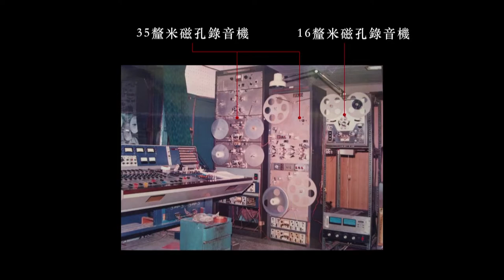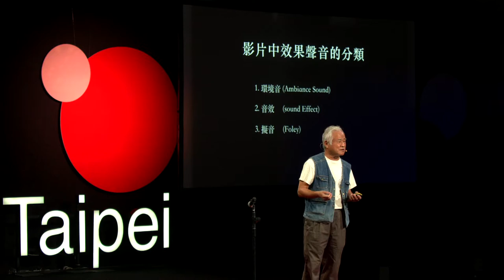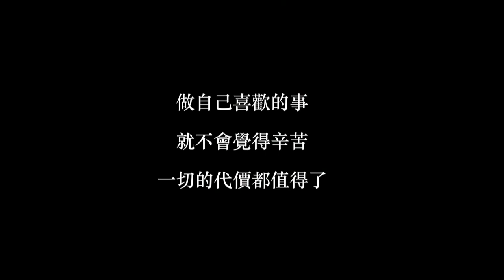「擬音」，幫動作配音的技術 | 胡定一 Ding Yi Hu | TEDxTaipei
電影中的音效，往往起到畫龍點睛的功效，例如武俠片中拳拳到肉的扎實碰撞聲、恐怖片中眼球被挖出的聲音，但你有沒有想過，這些聲音是如何產生的呢？

剛榮獲金馬獎年度傑出工作者肯定的胡定一，是台灣的國寶級音效師，從事音效工作 40 餘年的他，與我們分享如何「無中生有」各式各樣的擬聲。

胡定一長年就會蒐集發出不同聲響的物品，集結於工作室中，他也很愛去二手市集敲敲打打，找尋獨特的聲音，甚至生活中每一個素材，都可以成為擬聲的工具。例如過年時嗑的龍眼殼，可拿來模擬骨頭碎裂的聲音；用手拍打一張摺疊的紙，神似鳥類振翅飛行的聲音；將吸管剪成鬚鬚狀，彷彿蟑螂爬行的聲音。

胡定一對音效工作常保熱情，儘管當學徒時非常艱辛，一天睡不到 5 小時，但他深信：「做自己喜歡的事，就不會覺得辛苦，一切代價都值得了。」 電影音效師/擬音師 Foley Artist

台灣資深音效師、106年金馬獎年度傑出電影工作者，目前為自由工作者。民國64年中影技訓班第三期結業，進入錄音室工作。從電影放映、錄音到擬音。早年電影景氣好每天早晚都在工作工作。40年來參與的電影有好幾百部。曾經以《稻草人》、《香蕉天堂》、《青春無悔》、《痞子英雄》入圍金馬獎最佳錄音；痞子英雄入圍最佳音效。

民國70多年電影跌到谷底，原先從事擬音的工作人員失去了舞台紛紛轉行。因我在中影上班，才能繼續在這個行業上工作一直至今。

「選擇你喜歡的工作，愛你所選擇的工作。堅持---我就是這樣走過來的。」 This talk was given at a TEDx event using the TED conference format but independently organized by a local community.